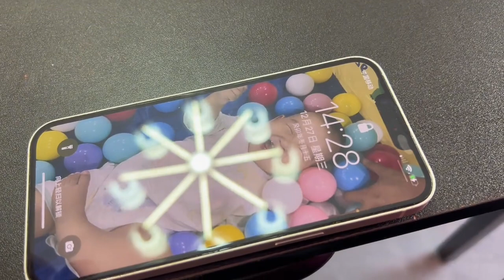花198买个黑科技无线充电器，据说能30米隔空充电！这是真的吗？